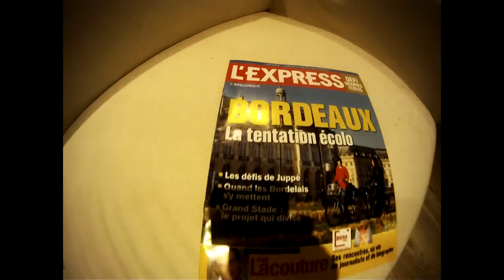BEM-Kedge Express - Teaser "Defi L'Express Grandes Ecoles 2013"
BEM - Kedge Express
BEM Bordeaux Ecole de Management - Kedge Business School

Team Défi L'Express Grandes Ecoles
Coordinateur de projet : Alexis WALLON
Responsable Rédaction : Erwan DALLASTA
Rédacteur : Clara RENOULT
Rédacteur : Aurore PIAU
Responsable Publicité : Florie BERREHAR
Chef de publicité : Tom LEBLANC
Chef de publicité : Sarah CAILHOL
Responsable Photo : Léa SOGHOMANIAN
Community Manager : Pierre-Emmanuel HUTEAU
Promotion des ventes : Hind HAFIDI